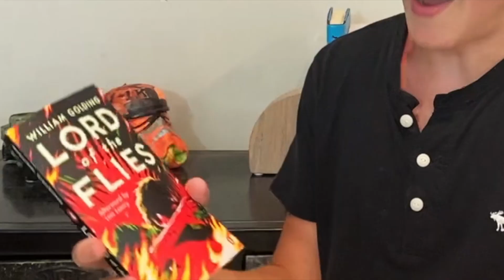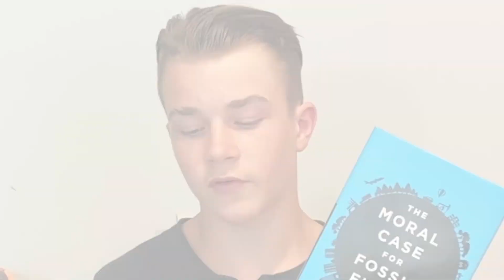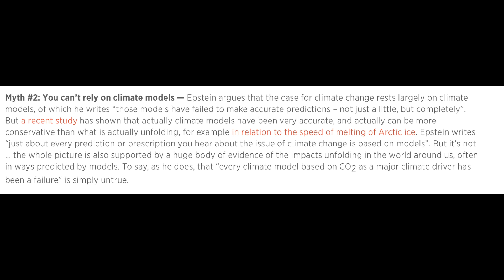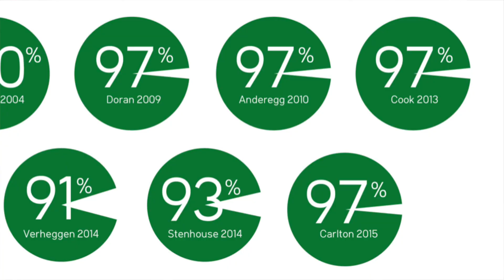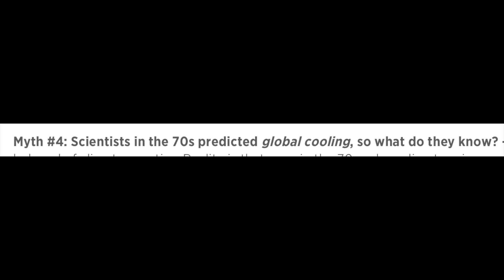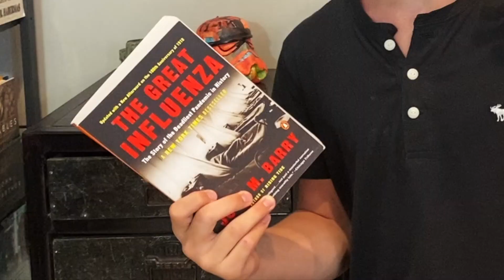Book Club: May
- William Golding, Lord of the Flies (202)
-Alex Epstein, The Moral Case for Fossil Fuels (209)
-John Barry, The Great Influenza (448)
-J. D. Salinger, Catcher in the Rye (277)
-Alfred Lansing, Endurance: Shackleton's Incredible Voyage (301)

-AVERAGE PAGES: 287.4
-OVERALL: 1,437